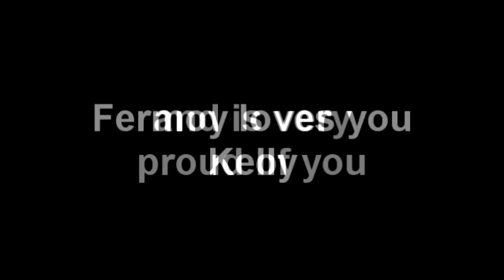Kelly's brother Paddy can sing too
Kelly brings Paddy along along with "The water is wide"

Kelly is expecting her baby any day now and she is in the final of The Voice of Ireland next Sunday, 28th April, 2013